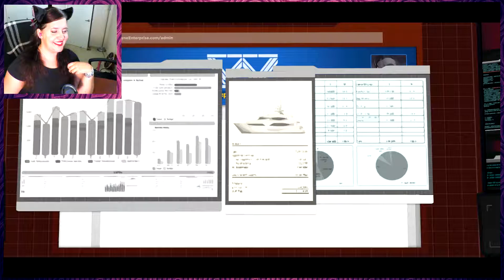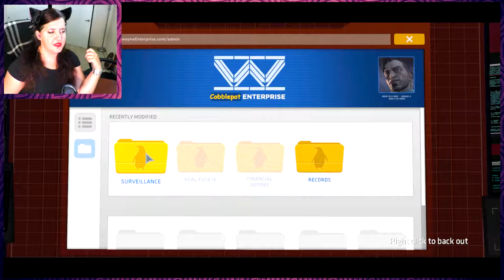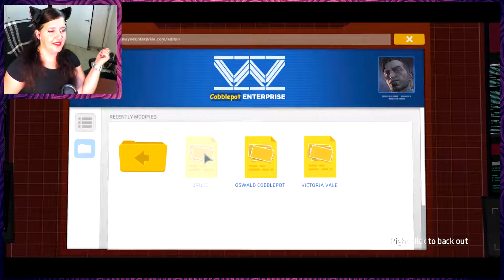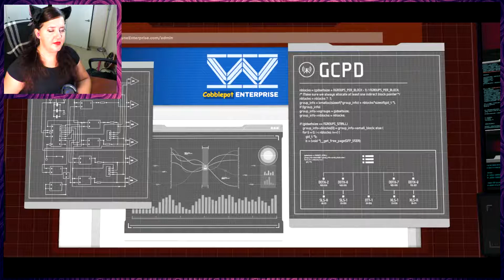THE TIES THAT BIND | Batman The Telltale Series #27 | Cocktails & Consoles